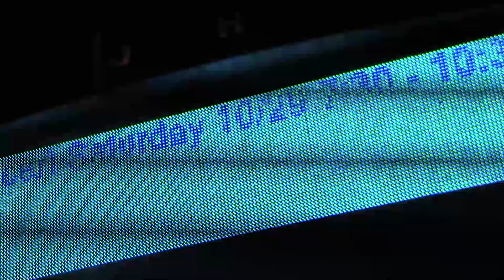Goluboy Vagon • Live at Hope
Non Duo, Live at Hope
Hope Lutheran Church in Hollywood California. Marina sings in her native Russian, and Paul tries to keep up, pronouncing all the syllables.
Goluboy Vagon, a.k.a. Blue Wagon,  a.k.a. Голубой вагон,  a.k.a. "Gena the Crocodile's Song" by Vladimir Shainsky.

Медленно минуты уплывают вдаль,
Встречи с ними ты уже не жди.
И хотя нам прошлого немного жаль,
Лучшее, конечно, впереди!

Скатертью, скатертью дальний путь стелется
И упирается прямо в небосклон.
Каждому, каждому в лучшее верится,
Катится, катится голубой вагон.

Может, мы обидели кого-то зря -
Календарь закроет этот лист.
К новым приключениям спешим, друзья,
Эй, прибавь-ка ходу, машинист!

Голубой вагон бежит-качается,
Скорый поезд набирает ход.
Ну, зачем же этот день кончается?
Пусть бы он тянулся целый год!